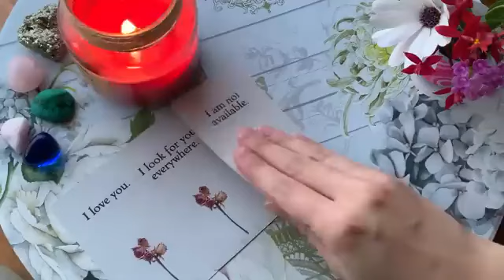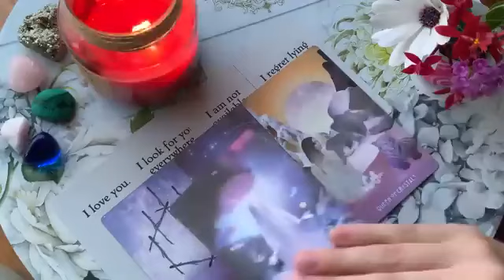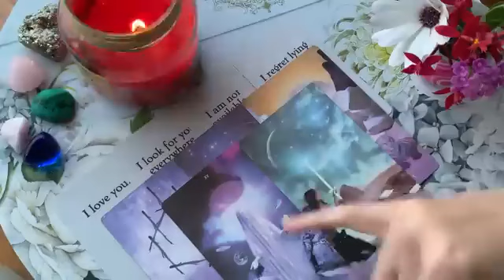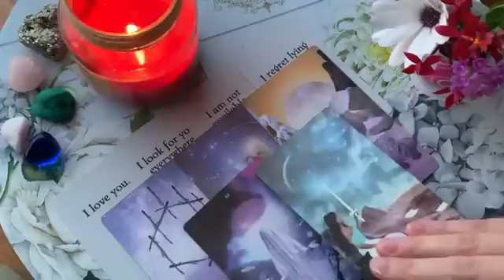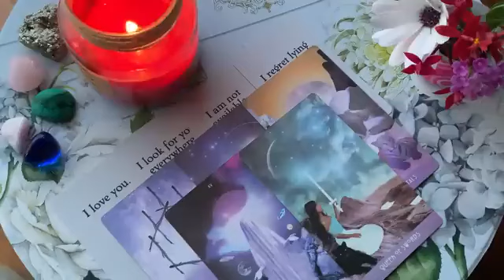AQUARIUS OMG! YOU PICTURED THIS MOMENT! 🔥🙈 NOW IT'S FINALLY HERE! 6 AUGUST 2024 DAILY TAROT